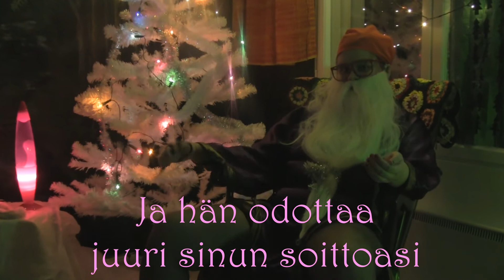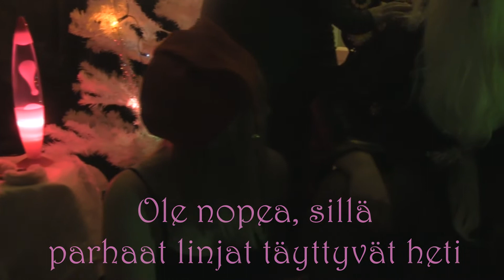Taidekoulun joulukalenteri 2017: Luukku 24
Bow chicka wow wooww.